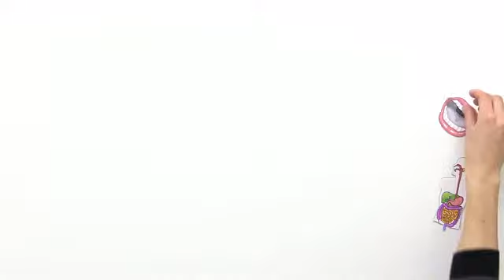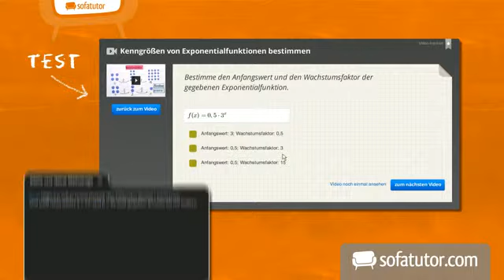Die Epigramme Martials | Latein | Autoren und Werke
Der Dichter Martial lebte in Rom und verfasste zu Lebzeiten einige gewichtige Werke. Dabei ist besonders die Gattung der Epigramme hervorzuheben. Unser Film erklärt dir, wer Martial war und was es mit den famosen Epigrammen auf sich hat.

Dieses Video zum Thema Dichtung gehört zu: Latein | Autoren und Werke | Dichtung